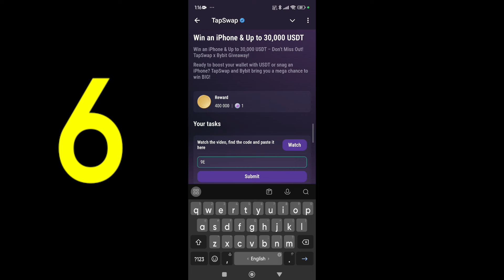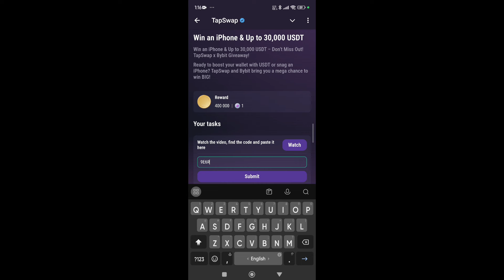Win an iPhone & Up to 30,000 USDT | Tapswap Code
tapswap
tapswap code
tapswap today code
Today New Task Video Code
tapswap code today
How to Make Money With YouTube Gaming Channel
Create a Marketing Plan
How to Make Money With YouTube Gaming Channel tapswap
tapswap code today 1 November
Best Low-Cost Franchises
code tapswap
Minimalist Budget That Works
Selling Your Old Clothes
Instagram Reels VIRAL
tapswap code 1 November
Making Money from Odd Jobs
Top 10 Best Low-Cost Franchises to Start in 2025
How to Create a Marketing Plan for Small Business
tapswap stream code
$20,000 a Month From UGC
How To Make Money by Creating ASMR Content
Make Money With Alibaba
How To Make Money by Offering Language Lessons
tapswap stream code 1 November
tapswap code today
tapswap code  October
tapswap video code 1 November
tapswap 1 November
tapswap code
How To Make Your Instagram Reels VIRAL Deta
game knowledge
tapswap
Earn $20,000 a Month From UGC | Step by Step Guide
Make Money by Selling Your Old Clothes Online
tapswap 1 November code
tapswap YouTube video code
Making Money from Odd Jobs Nobody Wants to Do
Token
How To Make Money With Alibaba (FULL GUIDE)
Make Money by Flipping Furniture